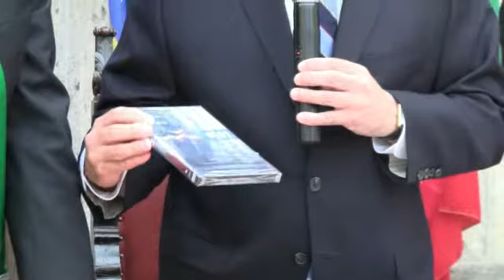thomas p di napoli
Produzione Video Communication Program.TV Diritti Editoriali Riservati.